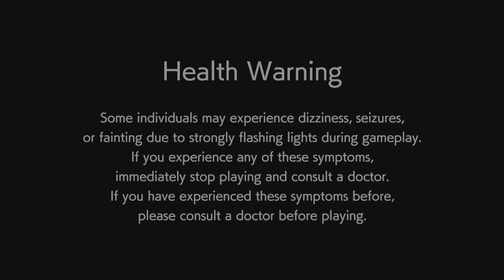RESIDENT EVIL 2 Menu Soundtrack